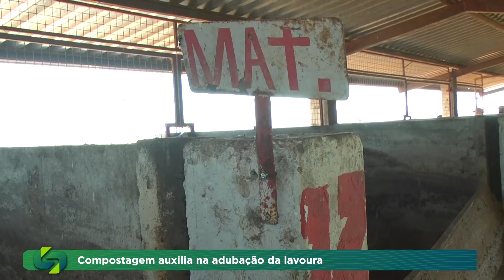Composteira suína e bovina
Na atividade pecuária o produtor rural se preocupa em todos os aspectos da do trabalho, em Rio Verde Walter Baylão desenvolveu a composteira com dejetos suínos e bovinos o que auxilia na sustentabilidade da fazenda.